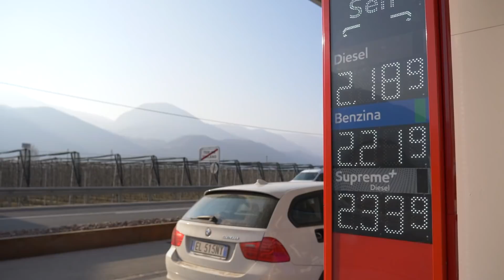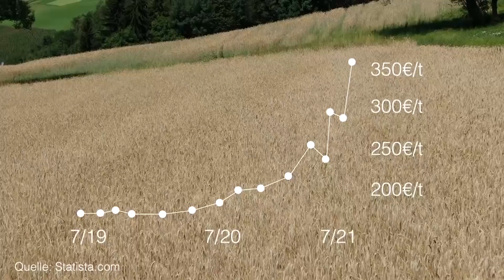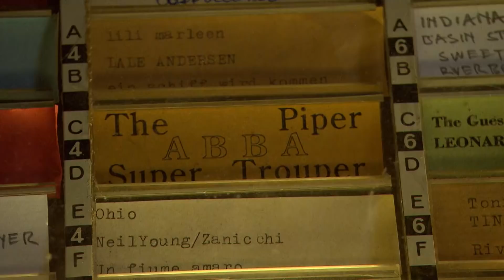RAI Südtirol "Land & Leben" - Sendung vom 14. April 2022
Wenn Wasser knapp wird! Warum sich die Partschinser Bauern um ihr Waalwasser sorgen 1:10
Wenn Futter- und Energiekosten explodieren! Welche Lösungen nachhaltige Strategien bieten 9:10
Wenn sich Kunst und Landwirtschaft befruchten! Was den Künstler Paul Thuile an Hühnern fasziniert 19:30

Bei Land & Leben, dem Magazin für Landwirtschaft von RAI Südtirol, greift Marianna Kasseroler einmal monatlich aktuelle Themen auf mit spannenden Berichten über das bäuerliche Leben und das Wirtschaften in Südtirol und darüber hinaus.